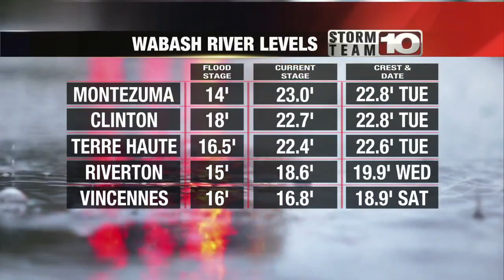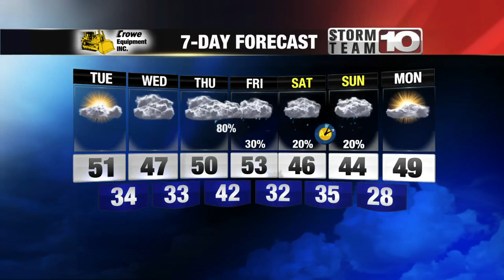How long will these nice temperatures stick around? Kevin explains